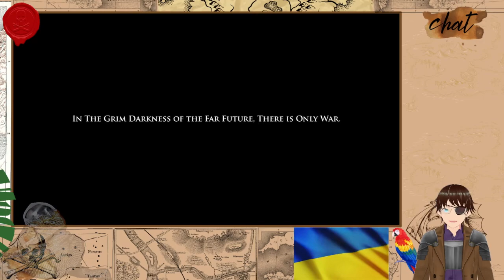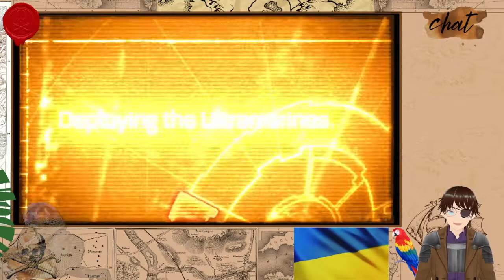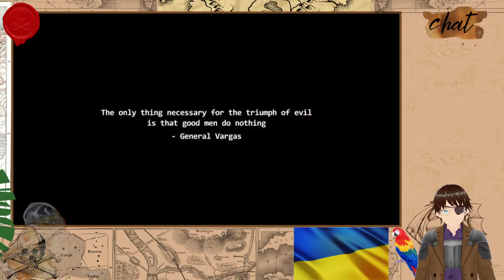Showcase Sunday #57 W40K Space Marine, Vermintide 2, Warlock: Master of the Arcane, Wasteland 2